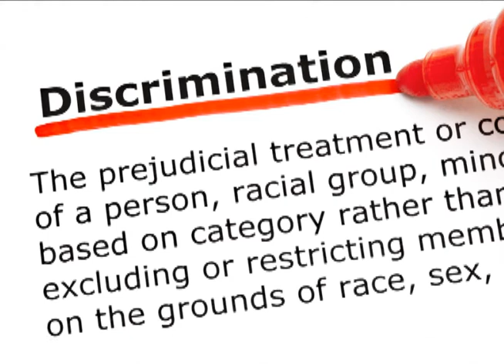Discrimination by Zaharah Gray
Animated Spoken Word by Zaharah Gray. Winner of Miss Combermere School Pageant 2014.